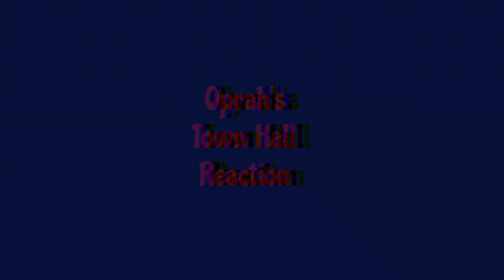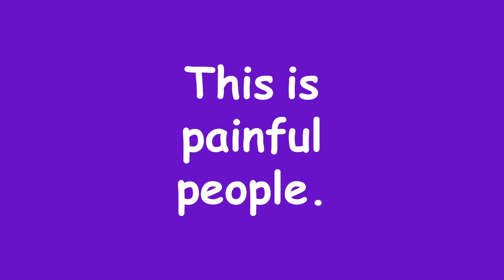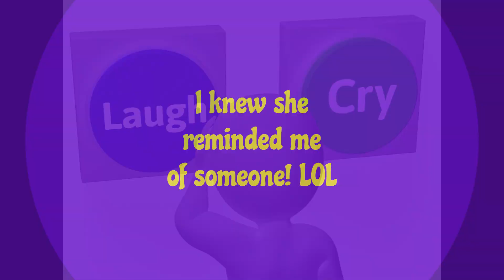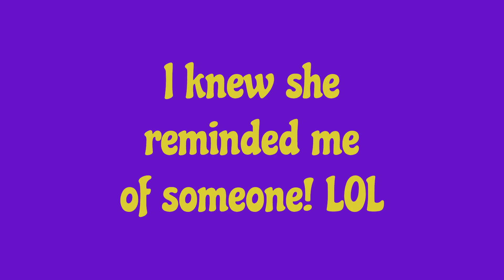Educated Convict Oprah's Townhall Reaction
Kamala trying to be deep is a deep fake! I knew she reminded me of somebody!!!This campaign is dumb! Appreciate Your  visit to my channel! Grab a cup of coffee and let's go!